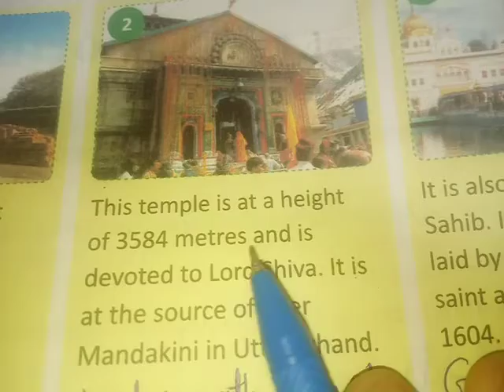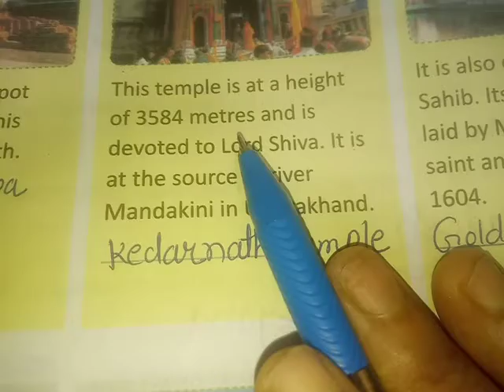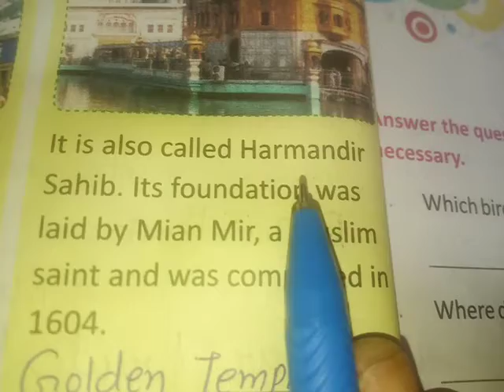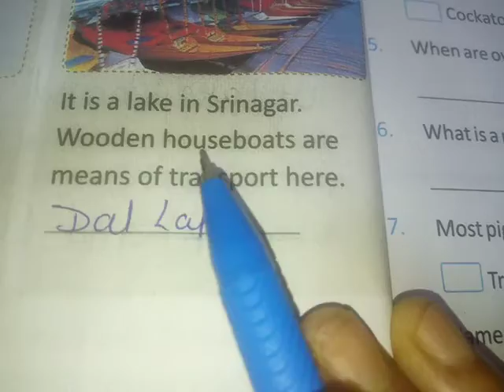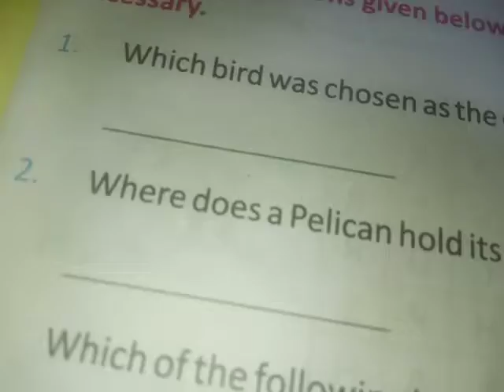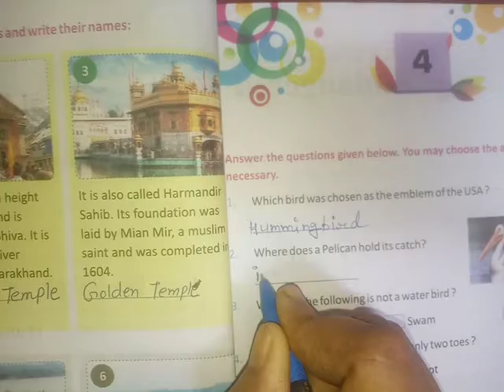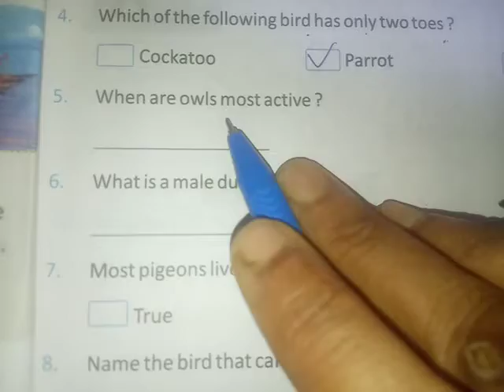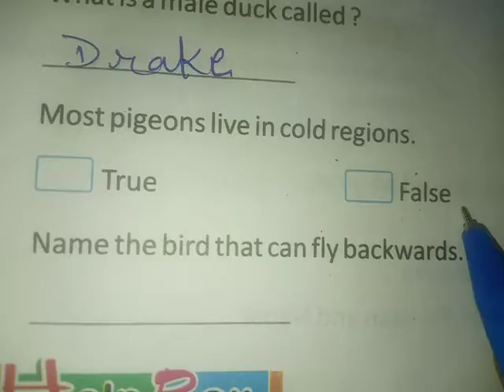Class--4, Subject- G.K. , Page number -8, 9